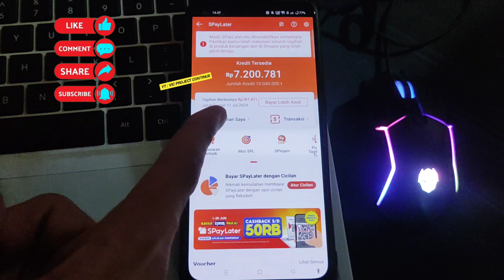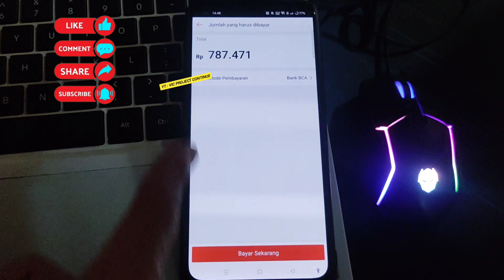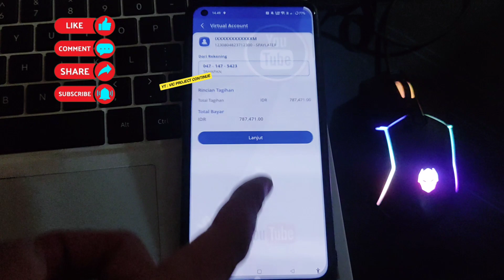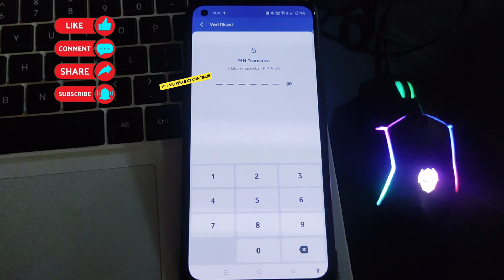Cara Bayar Spaylater Lewat MyBCA Terbaru 2024 ~ Pinjaman Paylater